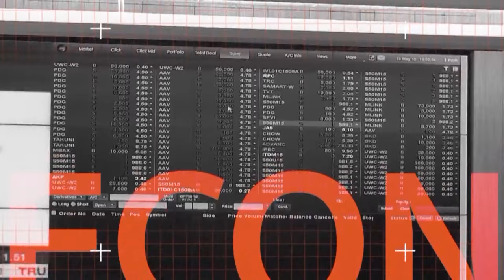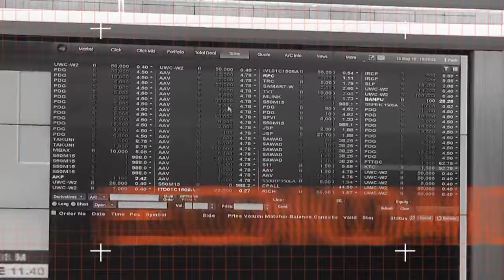ชูวิทย์ กมลวิศิษฎ์ มองการเมืองปี 60 : มติชน วีกเอ็นด์ 7 ม.ค.60